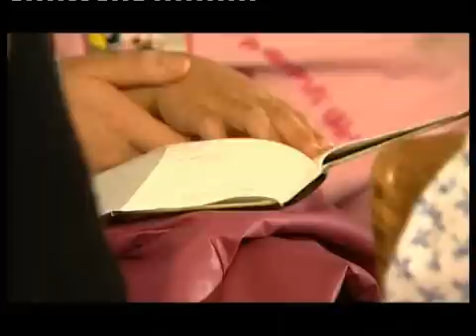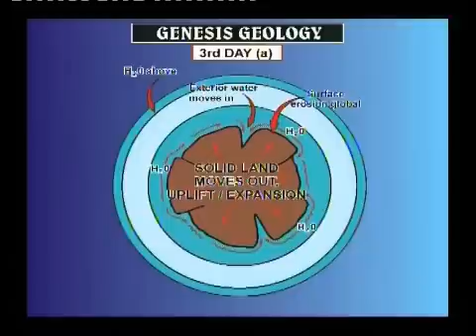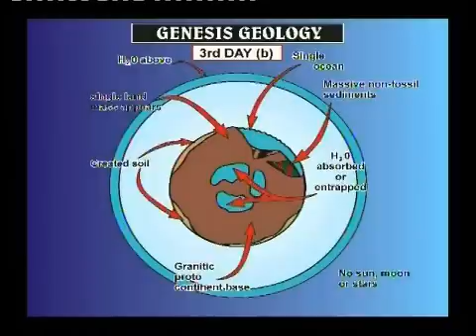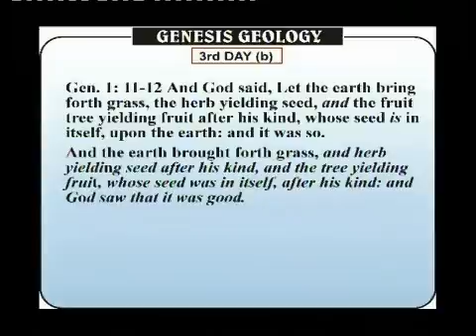Genesis Geology Day 3 Part 1